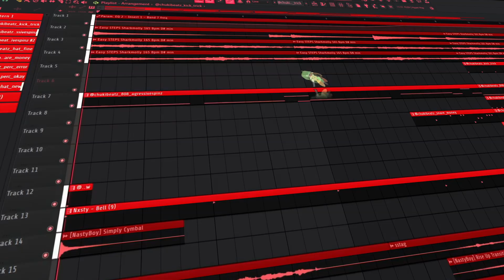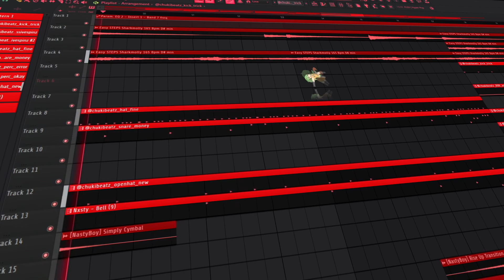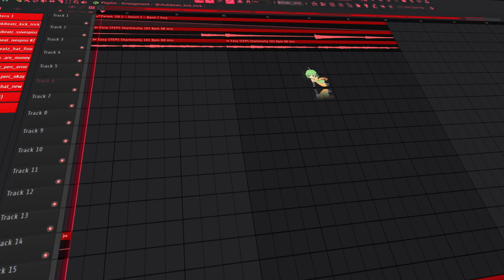[FREE] LIL BABY x 42 DUGG TYPE BEAT "EASY STEPS"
INST: s1r.opp
free for non profit
163bpm
by my shanny x sharkmolly